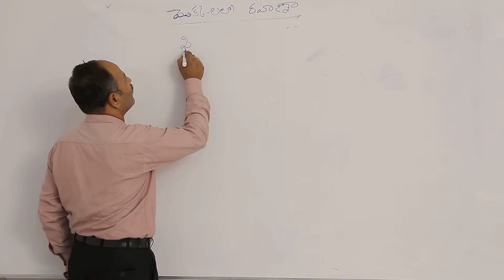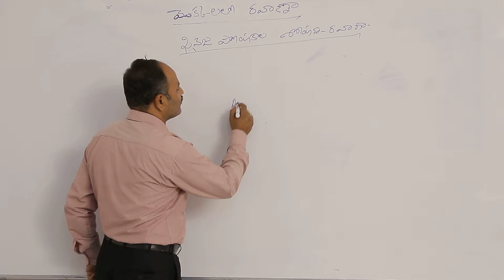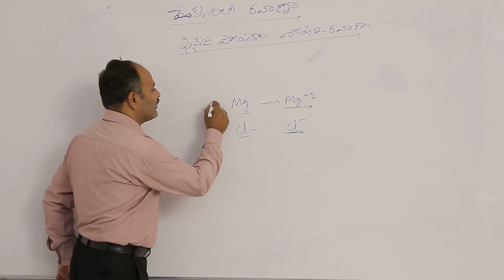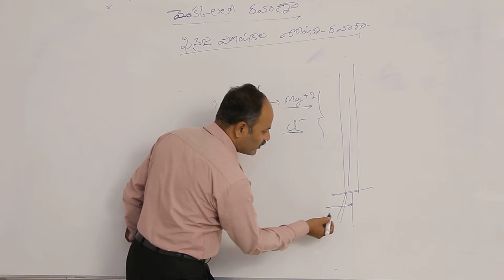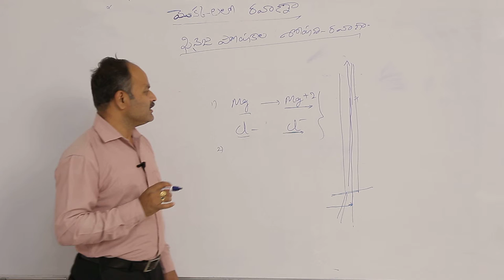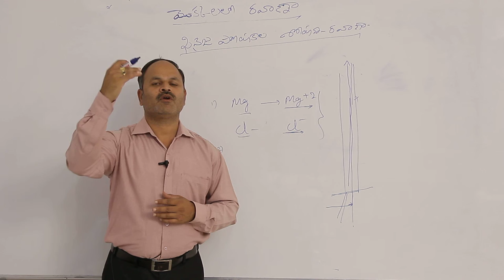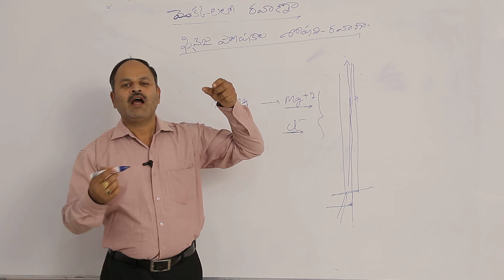ఖనిజ పోషకాల శోషణ, రవాణా || Disk Telangana